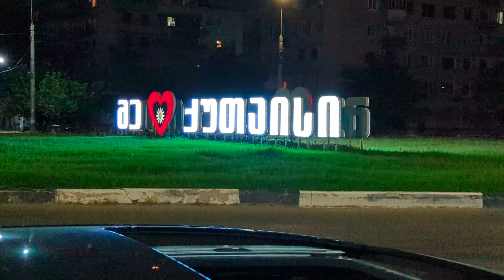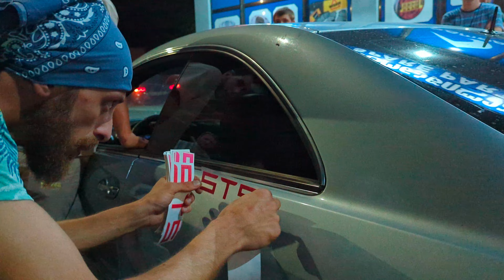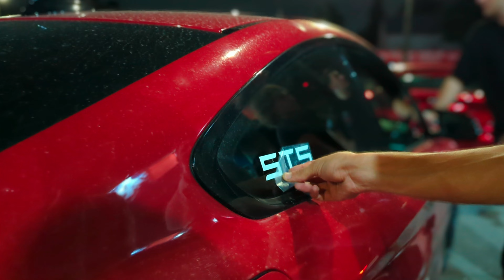სტიკერები ყველას და ყველაფერზე, დასავლეთის ტური დაიწყო!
ჩვენი სტიკერის მისაღებად უნდა გამოიწეროთ ქვემოთ ჩამოთვლილი სოც ქსელები. სტიკერი უფასოა
წითელი, ვარდისფერი - გამომწერი
თეთრი - STS-ის მომხმარებელი
შავი - ჩვენ მიერ განსხვავებულად გაძლიერებული და მოდიფიცირებული

თბილისი. ბელიაშვილის 11
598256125